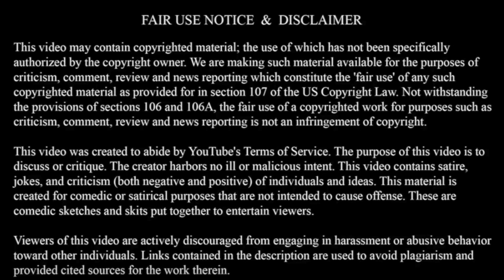Uncle Nick's COVID-19 Community Relief Fund In LES [Wolf Pack Strong]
As most of you know I've done a good amount of charity work with the donations I've received from my viewers via my YouTube channel, but there's more work to do. I've put together a fund aimed towards helping families affected by unemployment, health issues, or tragedy due to COVID-19 in the Lower East Side, Manhattan. The goal is to buy canned & boxed foods, laundry detergent, diapers, baby wipes, Clorox wipes, toiletries for those having a tough time getting by right now.  I want to thank everyone that contributes towards the fund in advance. WPS ⚡️⚡️⚡️

Hit the link below if you'd like to contribute. WPS!!!